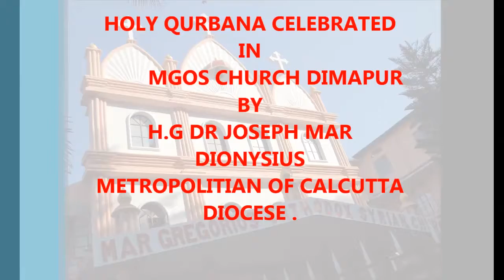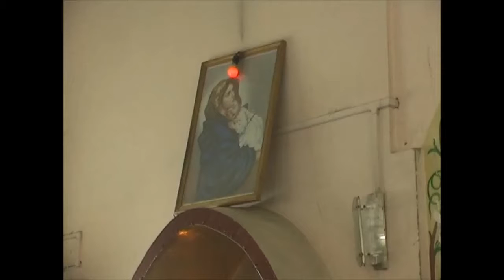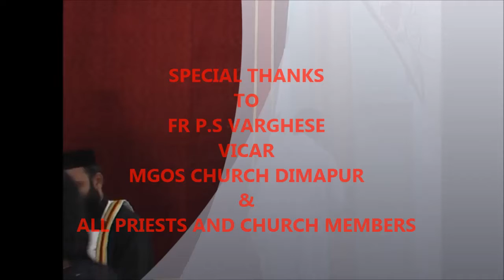Dr. Joseph Mar Dionysious MGOSC, Dimapur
HOLY QURBANA CELEBRATED IN DIMAPUR CHURCH .